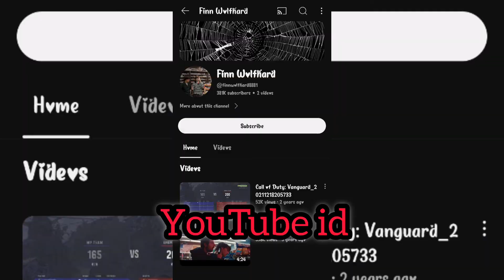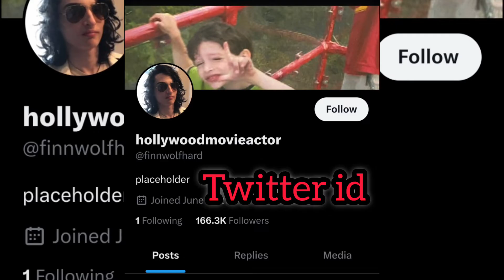Finn wolfhard 😩 Famous drama Actor 🫶 Stranger things 😯 Thrilling Drama ✨ 😻Amrican drama